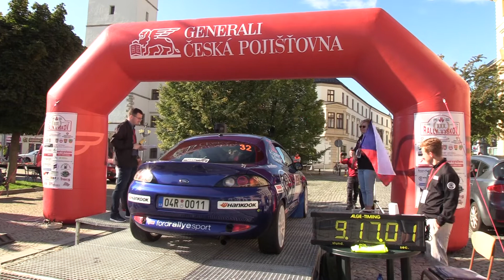30. Rally Vyškov 2022 | 32 | Adam Čepela - Roman Čepela